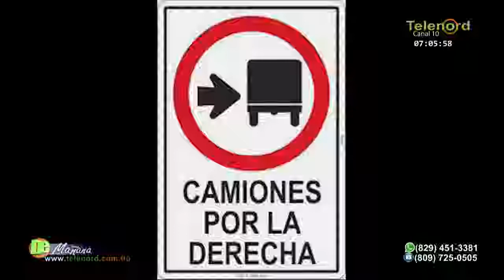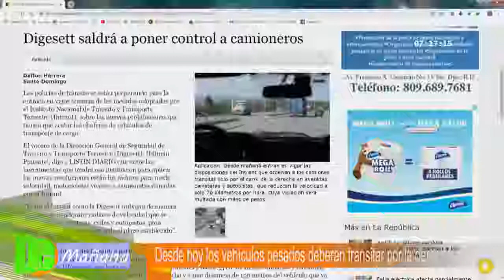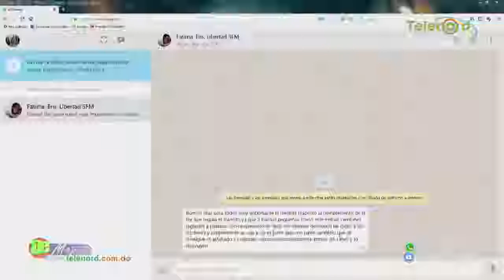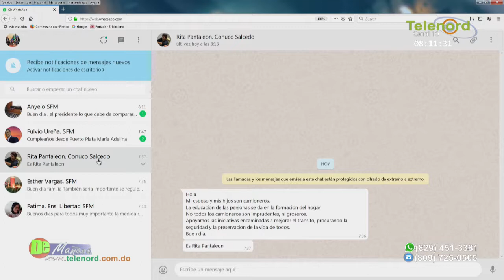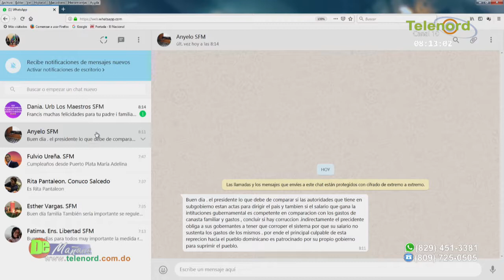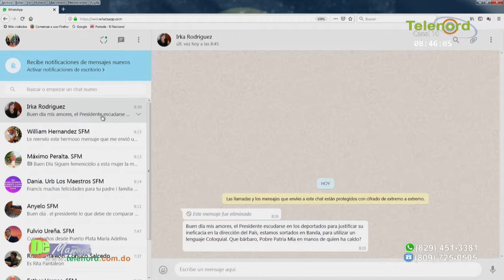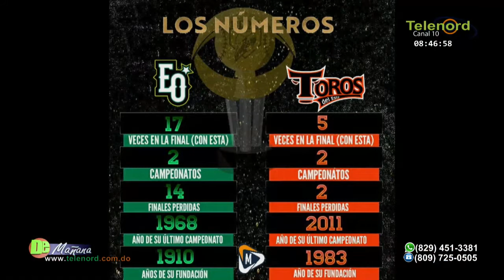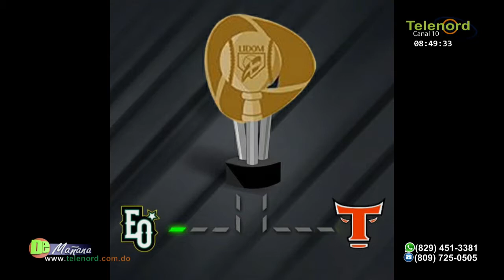De Mañana viernes 18-01-2019